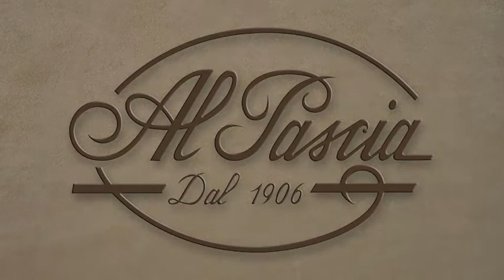pipa Tom Spanu 251 - smoking pipe